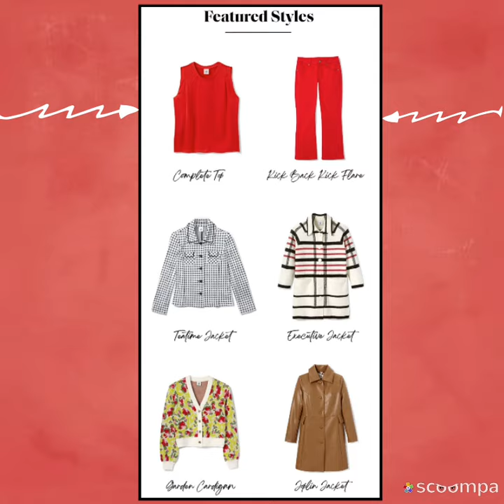cabi MAGNIFICENT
TheDivaDonna.CABIonline.com

Classic, effortless, slimming columndressing My FAVORITE this Spring 24 season is the GORGEOUS RED KickBackKickFlare and ruby red CompleteTop... stunning ❤️RED❤️ that pairs with elegant toppers... 4 looks you'll LOVE😍

April is the perfect month to gather with friends for shopping & friends! Message Me! I'm here to serve you!💋